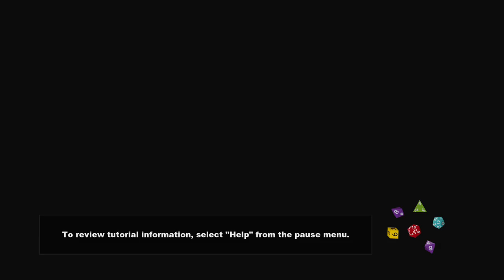RPG... war of the worlds... nah its south park!!